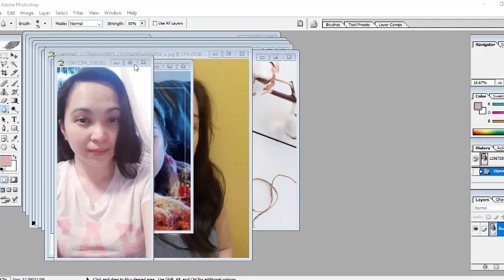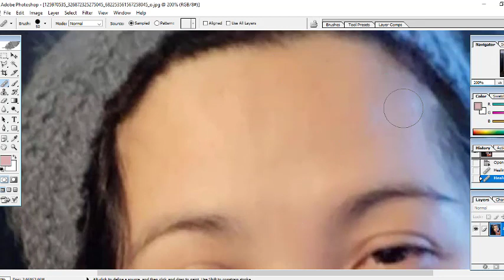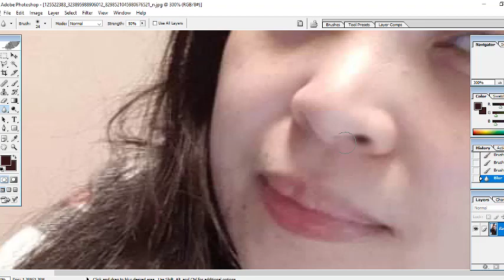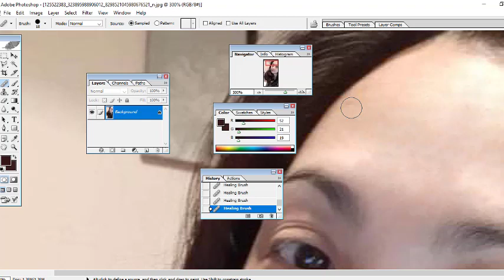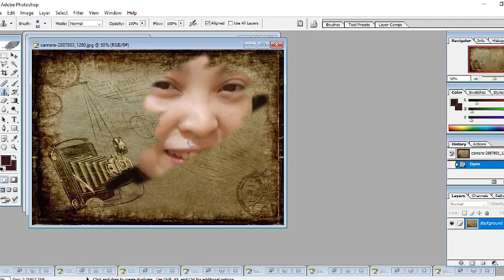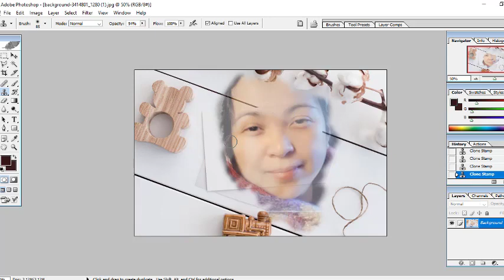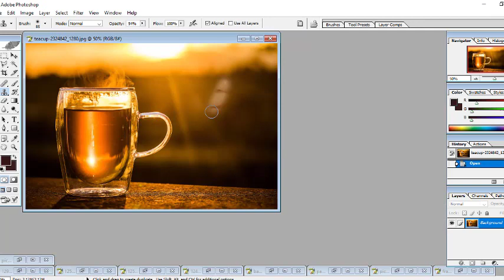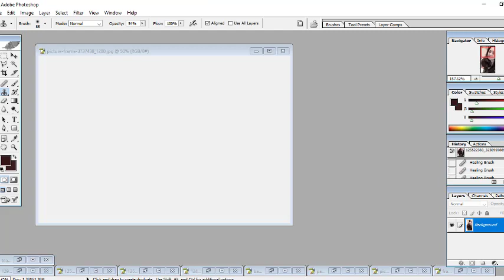Photoshop Editing 101 Part 6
Featuring Mlv HomeCooking Model